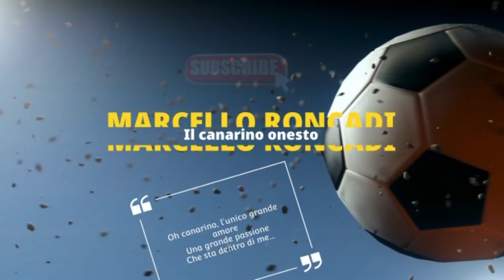A TU PER TU CON TESSER!